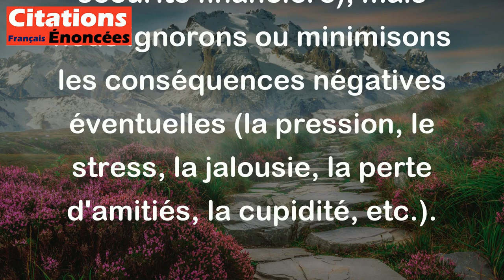Nous convoitons tous la richesse, mais pas ses périls. - La Bruyère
Cette citation de La Bruyère signifie que tout le monde souhaite avoir de la richesse, mais peu de gens sont prêts à affronter les difficultés et les risques qui peuvent venir avec. En d'autres termes, nous sommes souvent attirés par les avantages de la richesse (l'argent, le pouvoir, la sécurité financière), mais nous ignorons ou minimisons les conséquences négatives éventuelles (la pression, le stress, la jalousie, la perte d'amitiés, la cupidité, etc.).